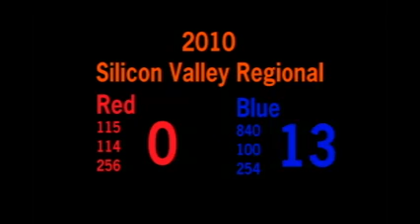2010 FRC Silicon Valley Qual Match 68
First Robotics Silicon Valley Regional "Breakaway" game held in Spartan Event Center at San Jose State University.  Red Alliance teams:115, 114, 256.  Blue Alliance teams: 100, 840, 254.

Final Score:  Red 0 / Blue 13